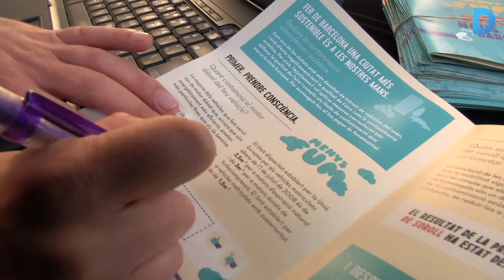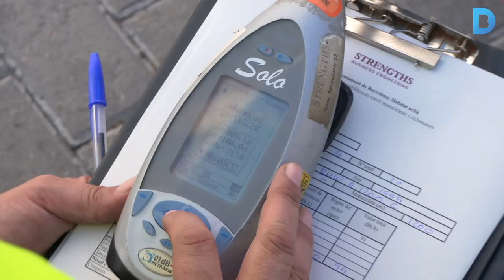Quant contamina el teu vehicle?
L’Ajuntament ha posat en marxa la campanya “Menys fum i menys soroll. Nous aires per a Barcelona” amb l’objectiu de sensibilitzar la ciutadania sobre la contaminació ambiental que generen els vehicles a motor. Més informació